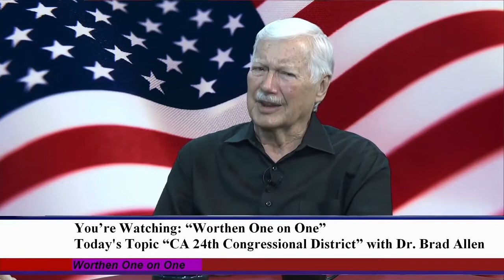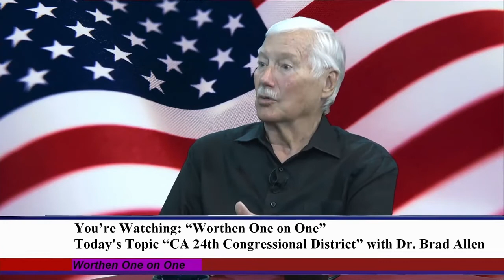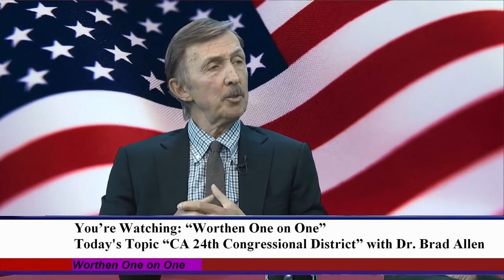Dr. Brad Allen For US Congress